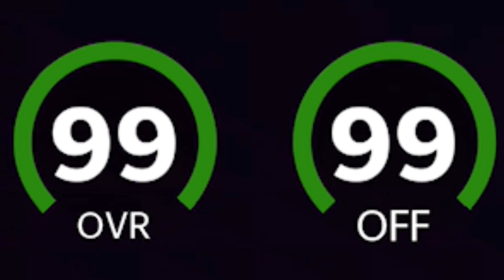We Scored a Touchdown with EVERY OVR QB in MUT!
Starting with a 60 OVR Quarterback, we went up 1 OVR for every TD we scored!

►My Madden 22 eBooks can be found on (The most current eBook on there is my Bengals Offensive eBook that I dropped last month):

►If you want, you can join our K-Aus Family Discord

ALL MUSIC:

►Intro Song
Time: 00:00

Time: 00:17

Time: 01:23 & 01:38

Time: 02:29 & 14:15

Time: 04:17 & 05:47

►Music: Be More Kind by Harris Heller (EDM - Album: Dansu)
Time: 06:27

Time: 07:08

Time: 08:51 & 08:59

Time: 09:15

Time: 11:00

Time: 12:27

Time: 15:36

►Artist: Cjbeards
Song: Fire and Thunder
Time: 15:55

Times: 17:11

NOTE: The volume and length of the sound effects were likely changed and modified by me